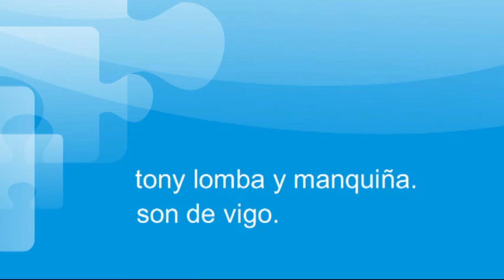Manquiña y Tony Lomba. Son de Vigo.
Manquiña y Tony Lomba presentaron los conciertos del nuevo festival "Son de Vigo" .